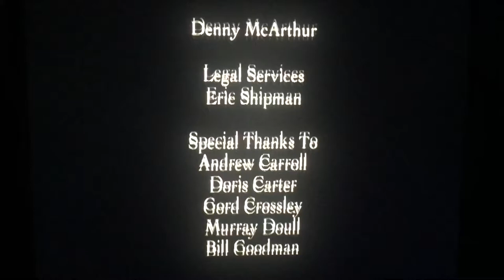History Television/Paperny Films (2004)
From History Television and Paperny Films is Got You “Victory 1945” (2004)